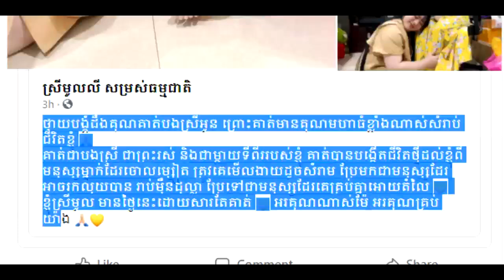ល្បីរឿងលែងគ្នា! ស៊ុន ស្រីពេជ្រ ទម្លាយអារម្មណ៌ពិត, ខ្លួនធ្លាប់ឆ្លងកាត់ក្លាយជា,ស្រ្តីមេម៉ាយគឺថា…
សូមអធ្យាស្រ័យ

ចំពោះការមិនបានតប ខំមិនបានគ្រប់គ្នា

Ms Socheata